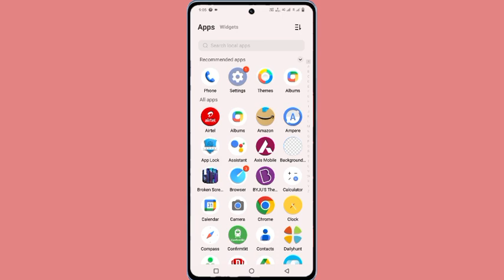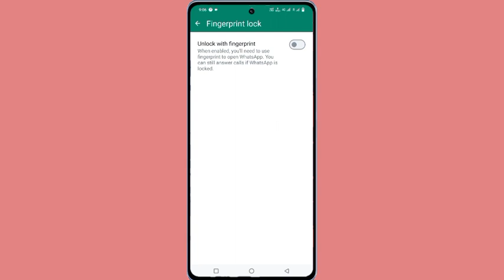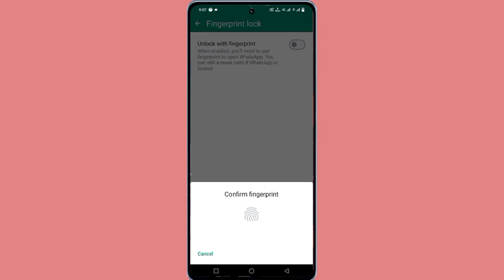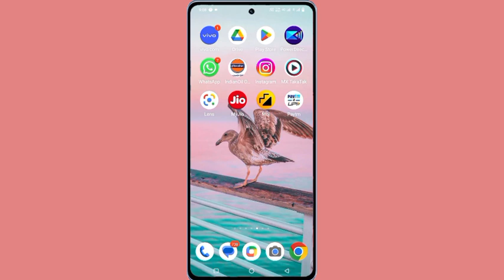Vivo T2 Pro Whatsapp Fingerprint Lock Setting ll How To Whatsapp Fingerprint lock Vivo T2 Pro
Vivo T2 Pro Whatsapp Fingerprint Lock Setting
How To Vivo T2 Pro Whatsapp Me  Fingerprint Lock Use
Vivo T2 Pro Whatsapp Me Finger Lock kaise lagaye
How To Vivo T2 pro Use Whatsapp Fingerprint Lock
How To Use Fingerprint Lock Whatsapp Vivo T2 Pro